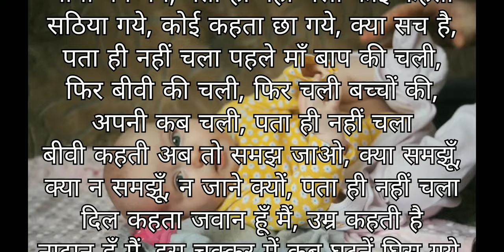Man, Son, Husband, Father, Father In Law, Grand Father